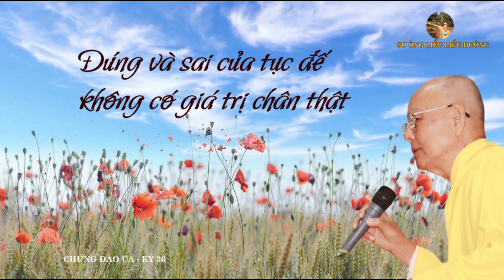ĐÚNG & SAI CỦA TỤC ĐẾ KHÔNG CÓ GIÁ TRỊ CHÂN THẬT - HT.THÍCH TỪ THÔNG - CHỨNG ĐẠO CA - KỲ 36